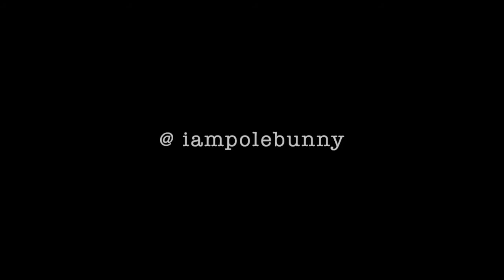Pole Bunny | Pole Dance Practice Compilation | Tiff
"Being brave enough to just be unapologetic for who you are, that's a goddess."

"I stand for NO negativity"

Using the Pole Bunny Fitness / Heels On Dance On and/or Pole Bunny brand, likeness or choreography demonstrated during Heels On Dance On tenure for public use including ( but not limited to) teaching others, marketing, or promotional and commercial use is prohibited.